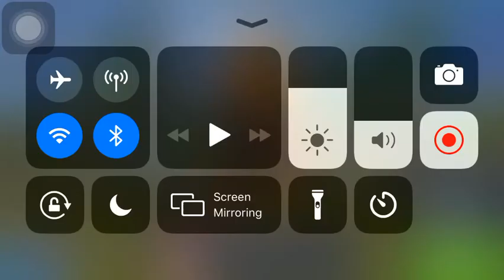All my dinosaur in Jurassic world the game in battle